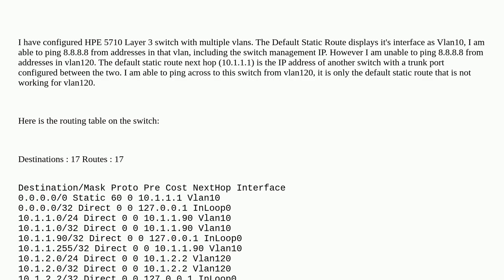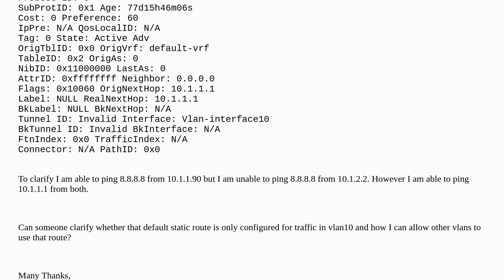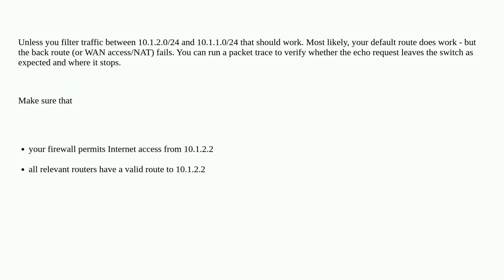Networkengineering: Default Route Excluding VLAN on HP switch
Default Route Excluding VLAN on HP switch

A special thanks goes out to the awesome community

  hp-comware switch routing vlan hpe